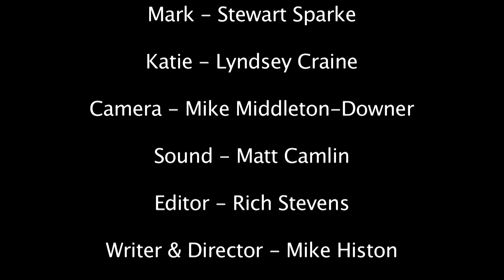Misdirection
Starring Lyndsey Craine and Stewart Sparke begin_of_the_skype_highlighting     end_of_the_skype_highlighting.

Camera - Mike Middleton-Downer
Sound - Matt Camlin
Editor - Rich Stevens